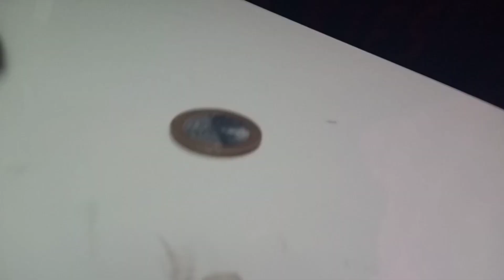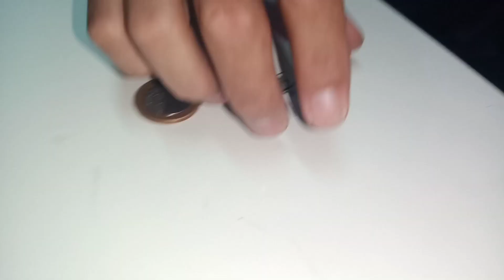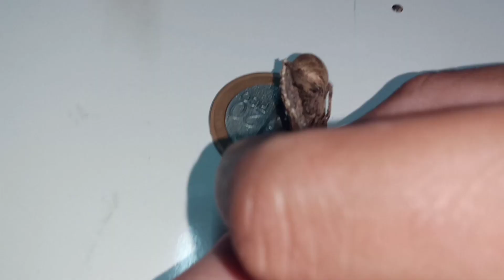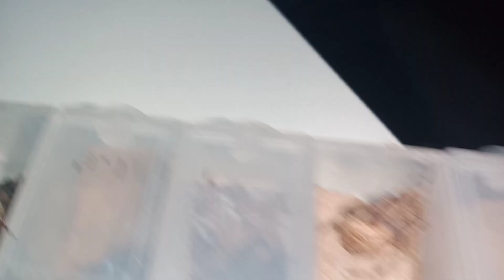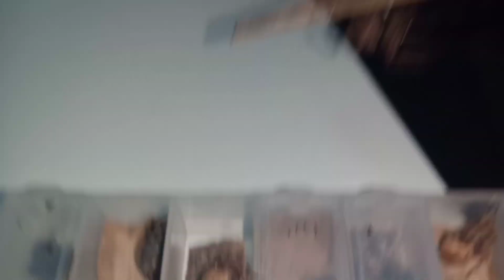SAMON VS 3MASBATE LINE SPIDER|Spider fight